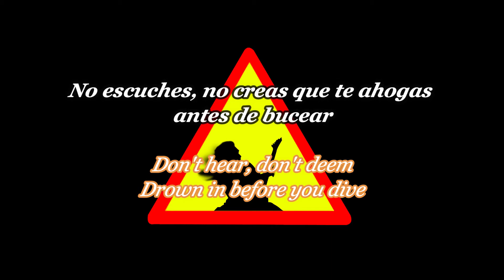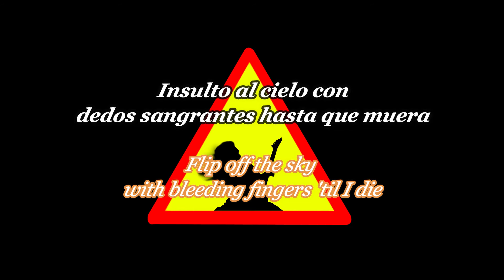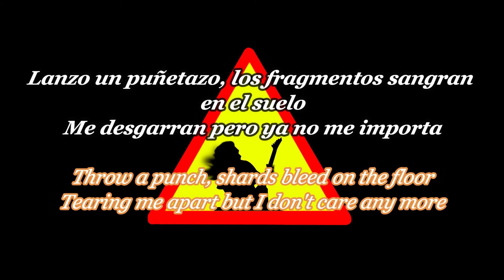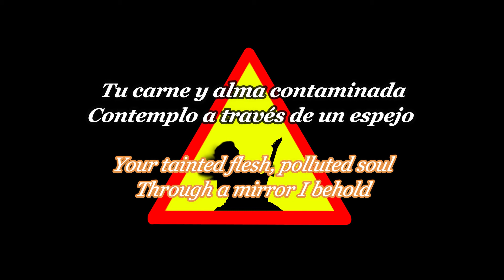CHILDREN OF BODOM - ARE YOU DEAD YET? sub español and lyrics